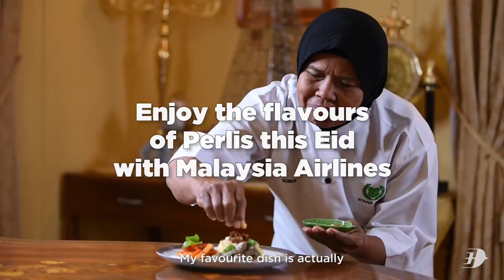Malaysia Airlines' Special Eid Dish with DYTM Raja Muda Perlis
Straight from the Royal Palace, DYTM Raja Muda Perlis shares with us why the Kurma Daging and Kurma Ayam Perlis are staple favourites. Watch to find out more.